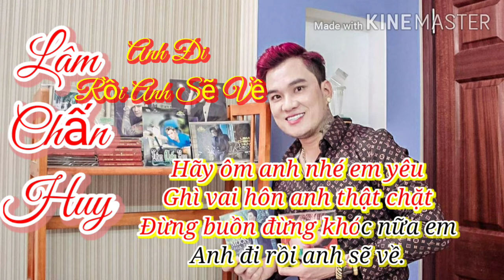KARAOKE Anh Đi Rồi Anh Sẽ Về | Lâm Chấn Huy | Beat Chuẩn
Cả Khúc: Anh Đi Rồi Anh Sẽ Về
Cả sĩ: Lâm Chấn Huy
Sáng tác: Lâm Chấn Huy
Link nhạc:
NCT:
Chúc các bạn nghe nhạc và hát vui vẻ.